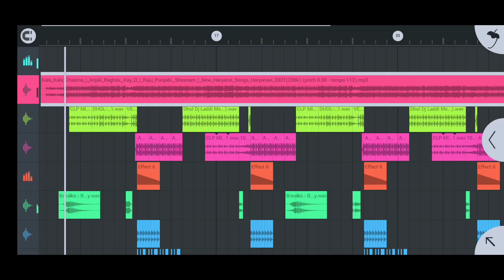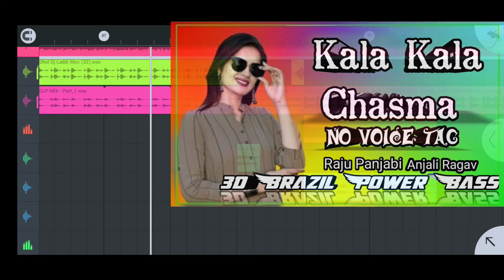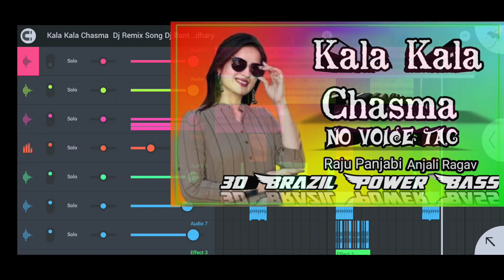( No Voice Tag ) Kala Kala Chasma || Raju Panjabi & Anjali Ragav || Dj Remix 3D Brazil Power Bass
Haryanvi Song 2021 3D Song

Haryanvi Song 2021 Renuka Panwar Dance

Haryanvi Song 2021 Dj Mix Song

Haryanvi Song 2021 Dj Mix Song No Voice Tag

Haryanvi Song 2021 Dj Remix Song bina voice Ka song

Haryanvi Song 2021 Dj Remix Non Voice Song

Haryanvi Song 2021 Dj Remix Song Flp Project

Haryanvi Song 2021 Dj Remix Song Flm Project

Haryanvi Song 2021 Dj 4D Brazil bass Remix

Haryanvi Song 2021 Dj Hard Brazil Bass Remix Song

Haryanvi Song 2021 Dj Brazil Bass Flp+Flm Project

Haryanvi Song 2021 Dj Remix Flm Setting

Haryanvi Song 2021 Dj Remix Song Without Voice

Kala kala Chasma Dj Remix 3D Brazil Bass

Kala kala Chasma Dj Remix 3D Brazil Bass No Voice Tag

Kala kala Chasma 3D Song

Kala kala Chasma Renuka Panwar Dance

Kala kala Chasma Dj Mix Song

Kala kala Chasma Dj Mix Song No Voice Tag

Kala kala Chasma Dj Remix Song bina voice Ka song

Kala kala Chasma Dj Remix Non Voice Song

Kala kala Chasma Dj Remix Song Flp Project

Kala kala Chasma Dj Remix Song Flm Project

Kala kala Chasma Dj 4D Brazil bass Remix

Kala kala Chasma Dj Hard Brazil Bass Remix Song

Kala kala Chasma Dj Brazil Bass Flp+Flm Project

Kala kala Chasma Dj Remix Flm Setting

Kala kala Chasma Dj Remix Song Without Voice

Kala kala Chasma mix song bass

Record By :- Mi Record
‌ Mix By :- Fl Studio Mobile
‌Mix By :- Choudhary Mixing Point Gokulpura
‌Jis Bhai Ko No Voice Tag Song Download Krne Me Koi Bhi Dikkat ho Rhi H To Is Video Ko Pura Dekhe
‌ _______________ विशेष सूचना ______________ मालिकों या कॉपीराइट धारकों के लिए :- मैं चोरी करने का इरादा नहीं रखता, मैं केवल प्रचार उद्देश्यों के लिए इसका उपयोग करता हूं मैं अपने और अन्य लोगों के लिए संगीत अपलोड करता हूं जो मेरे चैनल पर जाने का विकल्प चुनते हैं। मैं अपलोड किए गए किसी भी ट्रैक को नहीं बेचता, कृप या चैनल के खिलाफ "कॉपीराइट स्ट्राइक" जारी न करें क्योंकि यह पिछले सभी कार्यों को प्रभावित करता है अगर मैंने एक गाना अपलोड किया है जो आपका है और आप इसे हटाना चाहते हैं तो बस मेरे ई-मेल या 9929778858 के माध्यम से मुझसे संपर्क करें ❔ ❌❌❌🚫 WARNING 🚫❌❌❌ Fake स्ट्राइक करने वाले पर कानूनी कार्रवाई की जाएगी !! 👉 Note :- CHOUDHARY MIXING POINT का कोई भी म्यूजिक ट्रेक कॉपी एवं कट ना करे... CHOUDHARY MIXING POINT के नाम से कोई भी फेक चैनल और चैनेल का लोगो कॉपी करने वालो पर कानूनी कार्रवाई की जाएगी !!